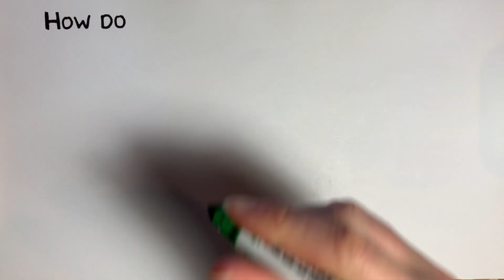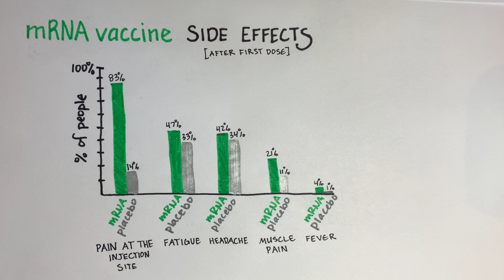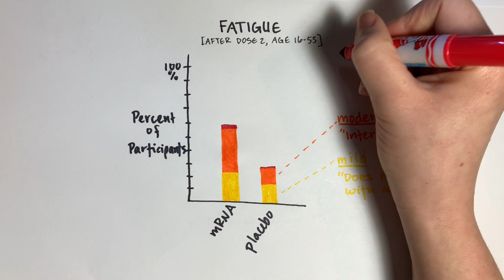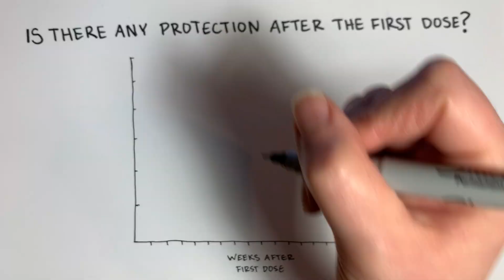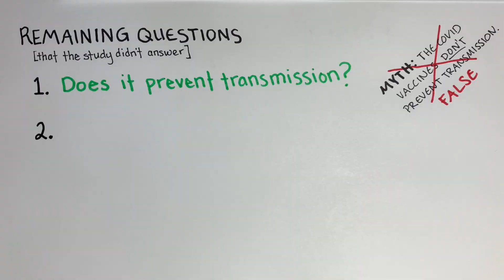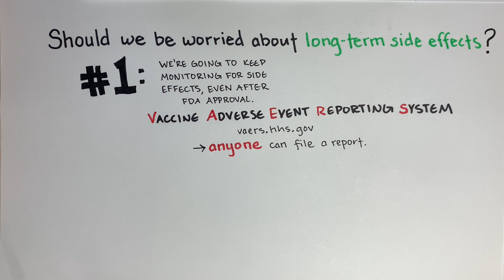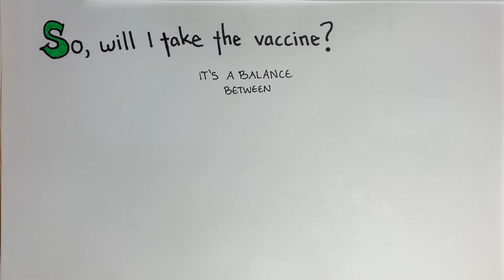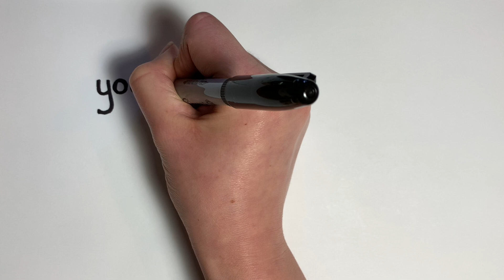A Scientist Looks at the COVID Vaccine Data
Trying to decide if you're going to take the COVID vaccine? Me too. And I decided the best way to make that decision was to look through the safety data. Here is what I found.